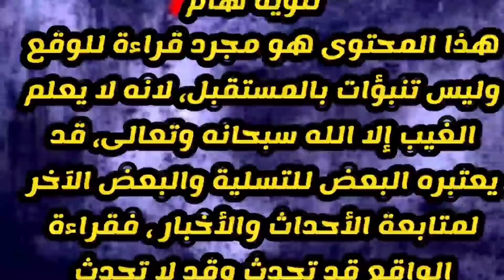ماغي فرح السعودية العراق سوريا والدول الاوربية توقعات 2021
تغير شكل العالم من جميع النواحي سياسياً و إقتصاديا وصحيا وده كانت ابرز توقعات2021 ل الإعلامية الكبيرة وعالمة الفلك ماغي_فرح حيث اطلت علينا عبر القناة الرسمية لها علي اليوتيوب وقالت سوف يتوصل العلماء الي بعض التطور الطبي خلال عام 2021 ويستمر مسلسل تفكك الإتحاد الإوربي وانهيارة إقتصاديا وفي المقابل تظهر بعض التحالوفات الجديدة بين الصين والهند بالإضافة. الي روسيا
شاهد ايضا
توقعات ليلى عبد اللطيف توقعات 2021